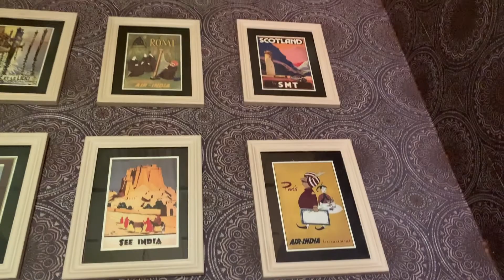Goa | Amrapali-House of Grace | Beautiful Portuguese Style Luxury Boutique Home